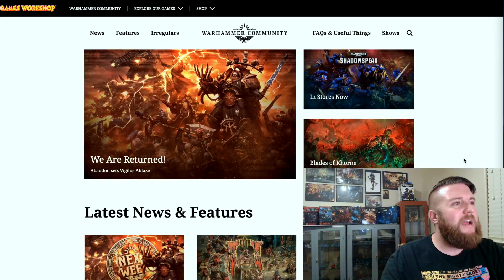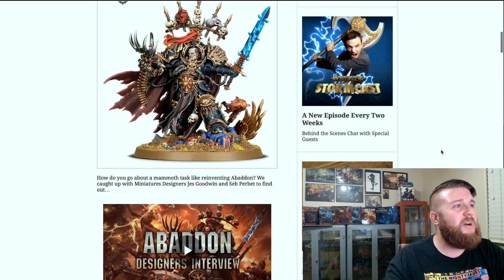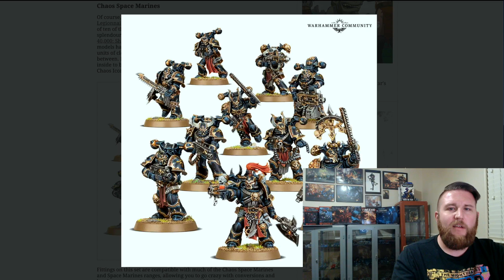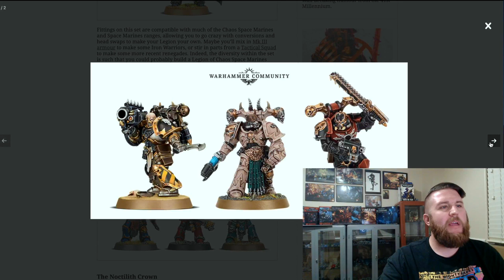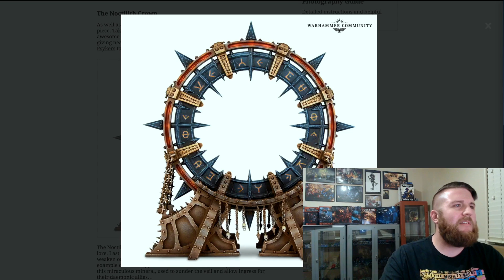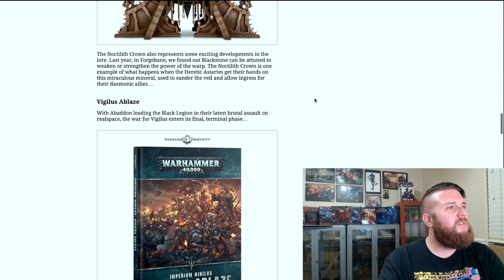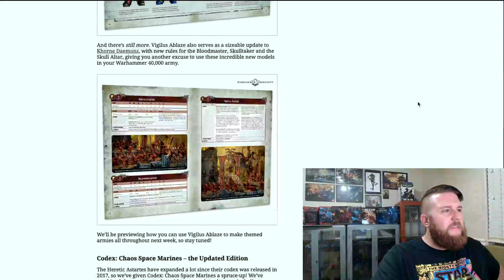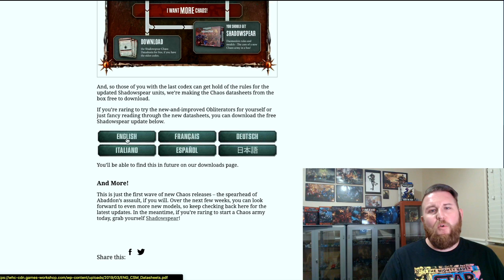New Chaos Space Marines Models | Warhammer 40K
If you like getting your Warhammer 40K News from a guy that rarely ever says things like "To Be Honest" every 45 seconds, make sure you hit that LIKE Button and Ring the Bell to get notifications of my new videos. I promise not to make too many videos, and I also promise that they will always stay mediocre quality to that they are barely ingestible at times.

Games Workshop has just shown us a peek at the upcoming Multi-Part Chaos Space Marines that will include options to equip the entire team with either Bolters or Bolt Pistol and Chainsword. Additionally there will be multiple Special Weapon options including a Flamer, Plasma Gun, and Melta Gun as well as Heavy Support Weapons that include an Auto Cannon, Missile Launcher, Heavy Bolter and possibly even the previously leaked Assault Cannon.

All of those options allow you to either field these as troop choices, or to kit them out and make a Fire Support Team with 4 heavy weapons too. There will also be an Icon Bearer option included in the kit as well.

We expect the street price on these nasty boys to be about $60 USD, to be in line with most of the latest 10-man squad boxes in price that GW has been releasing lately.